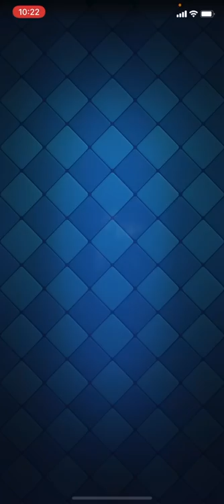【クラロワ】まじで泣く 21日目 【負けたらアカウント削除2022】